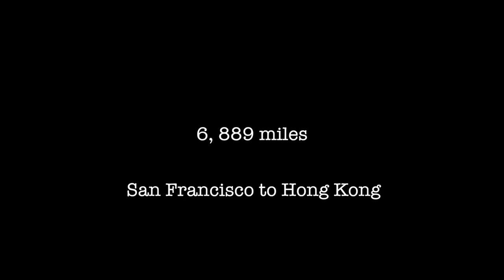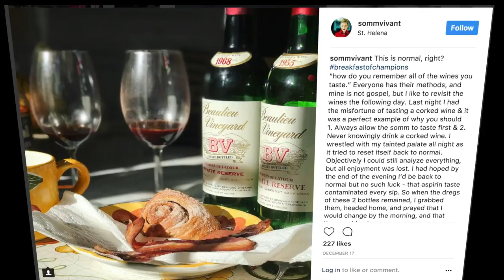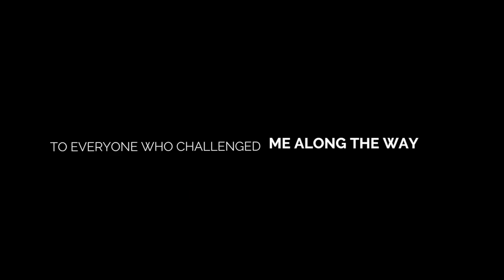JOURNEY TO G3: A SOMMELIER'S INCREDIBLE WINE JOURNEY TO AN UNLIKELY PLACE & A DREAM REALIZED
IN OCTOBER OF 2017, PENFOLDS UNVEILED A LIMITED BOTTLING CALLED THE PENFOLDS G3 TO THE WORLD DURING AN INTIMATE GATHERING OF 40 PEOPLE IN HONG KONG - I WAS ONE OF THE INVITED FEW.
THE PENFOLDS G3 is a blend of 3 vintages of their flagship wine, the Penfolds Grange - 2008, 2012, & 2014.  It was the first time in history the Grange had been altered, yet alone blended together to create the "essence of the Grange style, distilled."  Chief winemaker Peter Gago spearheaded the project and unveiled it go a group of 40 who came together for one night in Hong Kong to collectively taste the wine - the first and only time the wine will ever be publicly tasted in a group that size.  With only 1200 bottles produced and price tag of $3000 per bottle, the wine is the rarest and most exclusively Penfolds has ever made.
I consider myself lucky to have been a part of the event and to be able to share my story of how this wine forever changed my life.